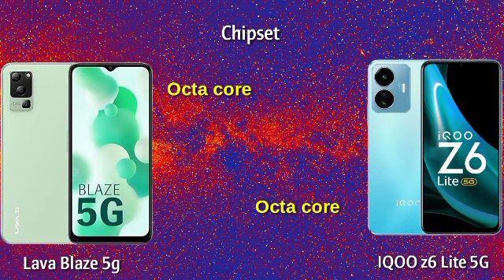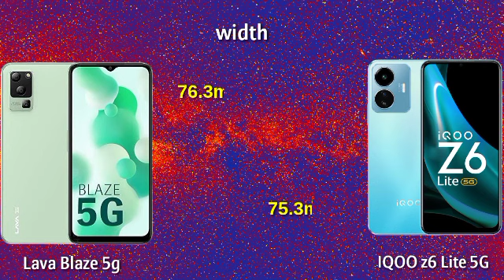पैसा बरबाद मत करना Lava Blaze 5g vs IQOO Z6 Lite 5G full comparison video.